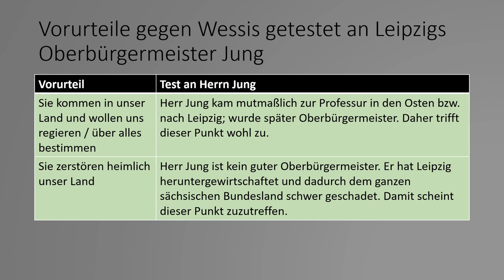Tank0011 Vorurteile gegen Wessis getestet an Leipzigs Oberbürgermeister Burkhard Jung - Teil 2 von 9